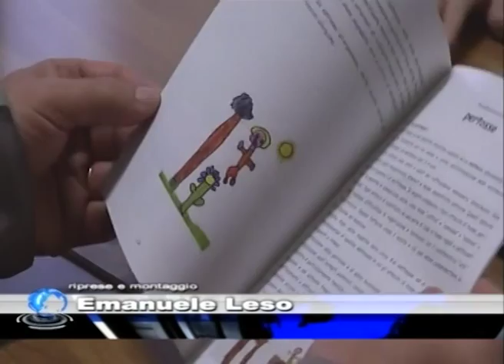Oltre la Cronaca del 16.10.2015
L'informazione di Telepace Verona